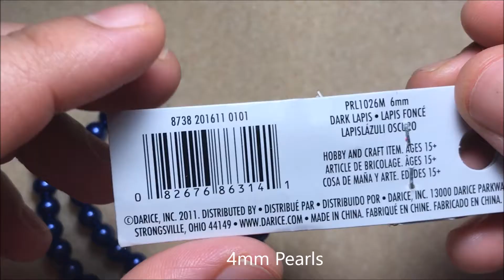Beaded Earring Tutorials for Beginners